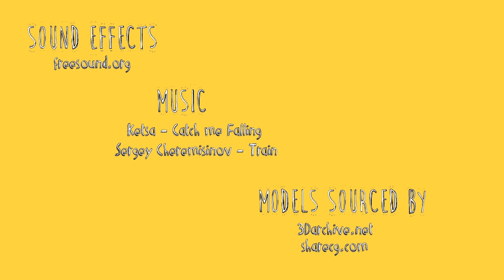The Castaway by Eilidh Norris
Second Prize Winner - 2016

Edinburgh College first year 3D animation students worked with Vintage Vibes to create animations discussing ways to tackle loneliness and social isolation.

Would you like to volunteer with Vintage Vibes and be the difference?